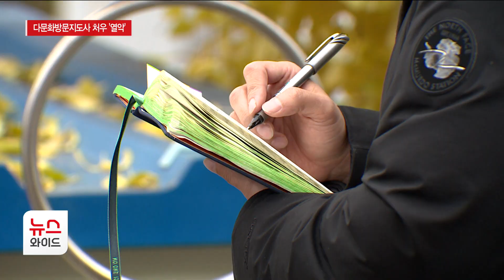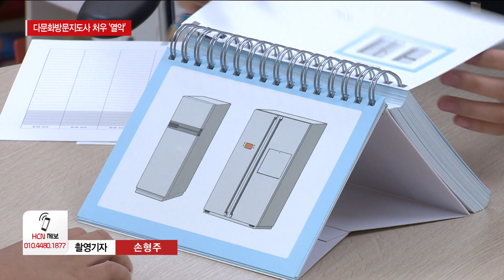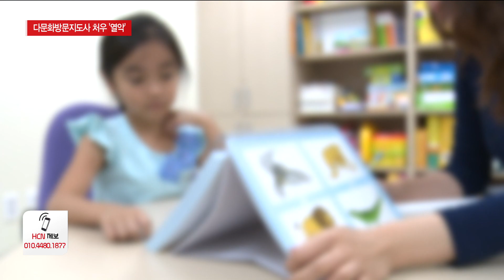이민청 신설 '초읽기' 속 다문화방문지도사 처우 '열악' / HCN부산방송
법무부는 최근
이민청 신설을 공식화 했습니다.

인구소멸 위기 속에
생산 연령 인구를 확보하기 위함인데,

이렇게 되면 다문화 가정의 확대가
가속화할 전망입니다.

하지만 이들의 적응을 돕는
다문화방문지도사와 같은 인력에 대한 처우는
열악한 수준입니다.

그 실태를 최현광 기자가 보도합니다.